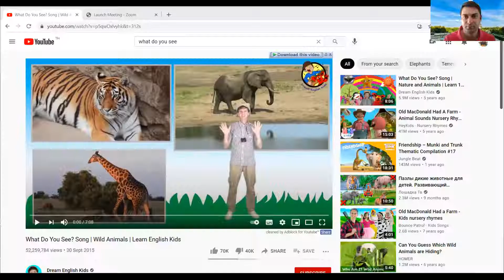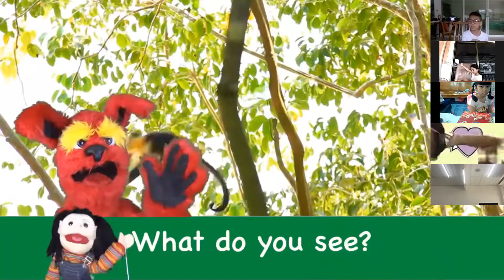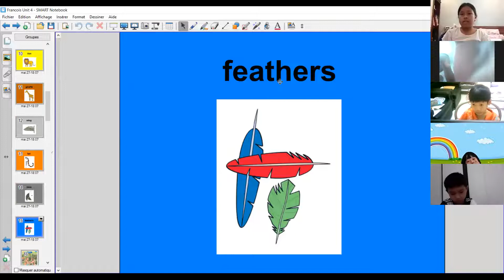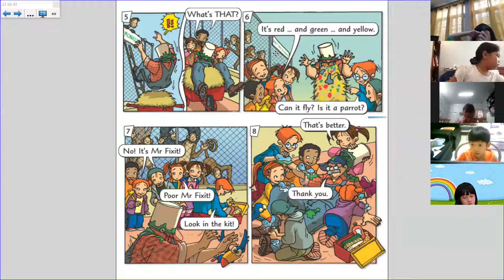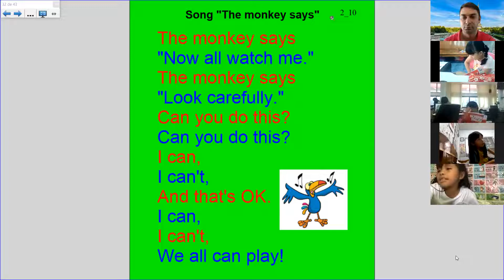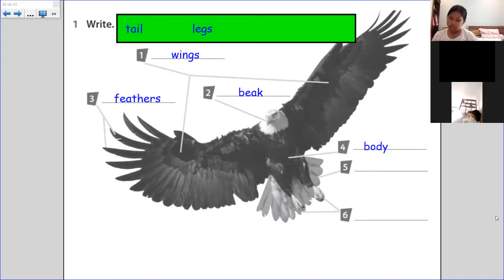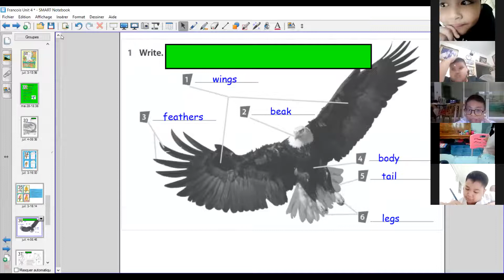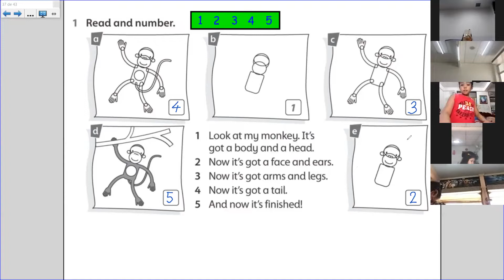Zoom 7 Unit 4 (P.2/10)